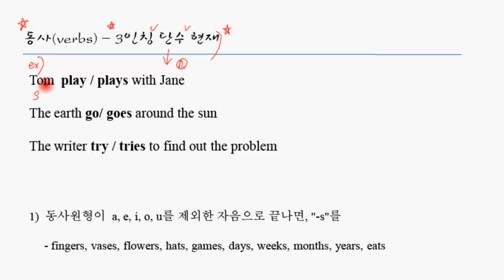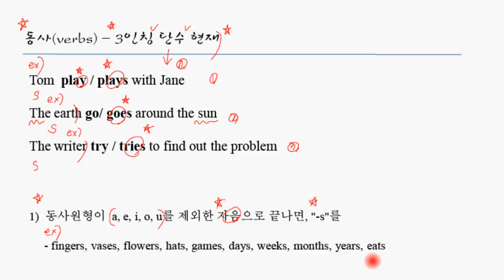동사 - 3인칭 단수 현재 영문법 토익 토플 텝스 수능 기초영어 neat ielts